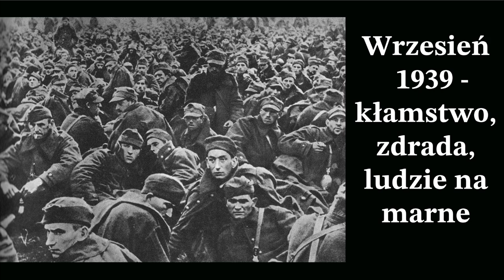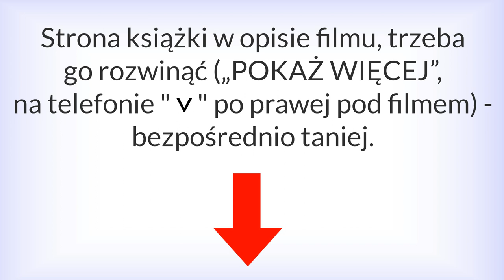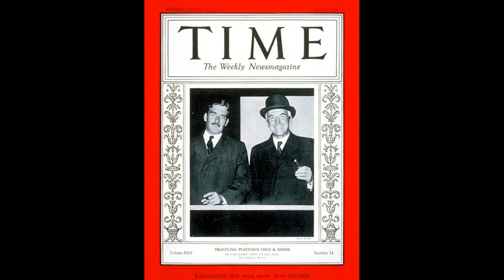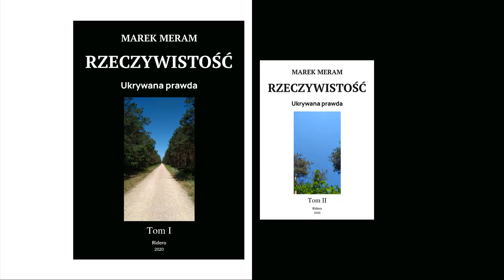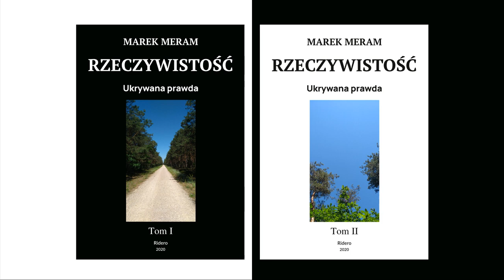Wrzesień 1939 - kłamstwo, zdrada, ludzie na marne | Dwa słowa (21)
Kampania wrześniowa: z szabelką na czołgi, do tego nieudolna bieganina bez ładu i składu. W łapciach na supernowoczesny sprzęt wielkiego Wehrmachtu. Nieprawda.

Za to zmarnowanie wielkiego wysiłku i odwagi setek tysięcy zwykłych ludzi przez wąską grupkę „u władzy”. Pytanie dotyczy tylko tego, jaką część winy przypisać Śmigłemu- Rydzowi i urzędnikom, a jaką generałom na polu bitwy (Bortnowski, Dąb-Biernacki, Fabrycy, Rómmel, Bończa-Uzdowski). Efekt rządów sanacji i pośrednio Piłsudskiego. Nie mogła tego zrównoważyć wspaniała postawa części dowódców (np. Bołtuć, Sosnkowski, Maczek).

Dzisiaj by do tego nie doszło, prawda?

Oczywiście zachęcam do darowizn… Jak wiadomo, pieniądze są potrzebne. Możesz wyrazić swoje poparcie dla tego, co mówię i piszę, wpłacając darowiznę na konto:
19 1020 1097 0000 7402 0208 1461
(Wpisz tytuł przelewu: DAROWIZNA)

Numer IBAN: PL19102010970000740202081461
Kod BIC (Swift): BPKOPLPW

W filmie wykorzystano m.in.:
* żołnierze niemieccy niszczą godło Polski na przejściu granicznym - 1 września 1939 r., autor: Hans Sönnke, źródło: Apoloniusz Zawilski. Bitwy Polskiego Września (10sek)
* rodzina i żołnierz koło Opery w oblężonej Warszawie we wrześniu 1939, autor: Julien Bryan, źródło: Jerzy Piorkowski. Miasto Nieujarzmione (16sek)
* walka hoplitów (z Muzeum Archeologicznego w Atenach), autor zdjęcia Grant Mitchell, źródło , na licencji Attribution 2.0 Generic (49sek)
* posąg hoplity znanego jako Leonidas, autorka: Mary Harrsch, na licencji Attribution-Share Alike 4.0 International (52sek)
* Publiusz Waleriusz Publicola, autor: ÖNB, źródło na licencji Attribution-Share Alike 4.0 International (55sek)
* żołnierze polscy z jednostki artylerii przeciwlotniczej w rejonie Dworca Głównego, początek września 1939 r., ze zbiorów Narodowego Archiwum Cyfrowego (sygnatura: 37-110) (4m16sek)
* Stalin i Hitler (fotomontaż), autor: Евгений Пивоваров, na licencji Attribution-Share Alike 2.0 Germany (5m10sek)
* mapa kampanii wrześniowej, autor oryginału GrzegorzusLudi, edytowana, na licencji Attribution 3.0 Unported (5m32sek)
* kawaleria Waffen SS (1939), Bundesarchiv, Bild 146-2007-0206 / CC-BY-SA 3.0, na licencji Attribution-Share Alike 3.0 Germany (6m1sek)
* skuteczna blokada północnej bramy twierdzy Brześć przeciwko niemieckim wojskom Guderiana, Bundesarchiv, Bild 101I-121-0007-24 / CC-BY-SA 3.0, na licencji Attribution-Share Alike 3.0 Germany (6m24sek)
* zniszczony polski sprzęt wojskowy na brzegu Bzury, ze zbiorów Narodowego Archiwum Cyfrowego (7m35sek)
* koń na polu bitwy (wrzesień 1939), Bundesarchiv, Bild 101I-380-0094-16 / Heydrich / CC-BY-SA 3.0, na licencji Attribution-Share Alike 3.0 Germany (8m)
* generał brygady Władysław Bończa-Uzdowski, ze zbiorów Narodowego Archiwum Cyfrowego (sygnatura: 1-W-27) (8m21sek)
* oficjalne rządowe zdjęcie Edwarda Śmigłego-Rydza jako marszałka Polski, autor: Harris & Ewing, źródło: Gazeta Polska (1937) (8m32sek)
* Anthony Eden, minister spraw zagranicznych Wielkiej Brytanii, Collection Harry S. Truman Presidential Library and Museum (nr dostępu 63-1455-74), źródło: http// (10m18sek)
* martwe konie oraz sprzęt wojskowy podczas bitwy nad Bzurą (wrzesień 1939 r), ze zbiorów Narodowego Archiwum Cyfrowego, nr dostępu 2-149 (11m)
* ludność przeszukuje ruiny domów zniszczonych przez Niemiecki nalot podczas obrony Warszawy, chłopiec z uratowanym kanarkiem chodzi po ruinach swojego domu niedaleko Wisły (wrzesień 1939), autor: Julien Bryan, źródło: "Can Hitler’s Lightning War Do This To England.". Look Magazine: 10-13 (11m22sek)